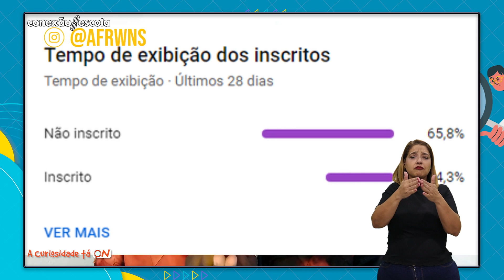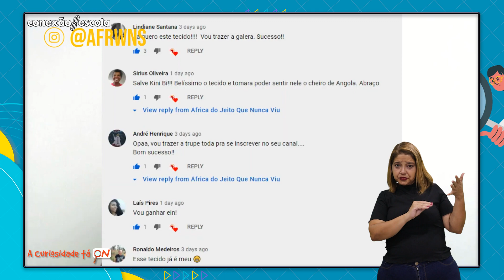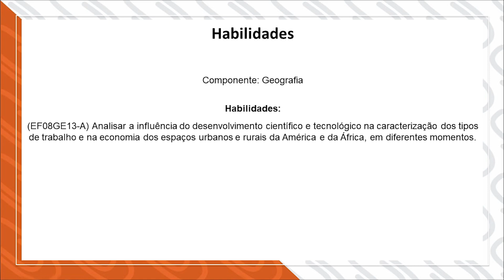A Curiosidade Tá On #37 - O Continente Africano: As Cidades Mais Ricas da África